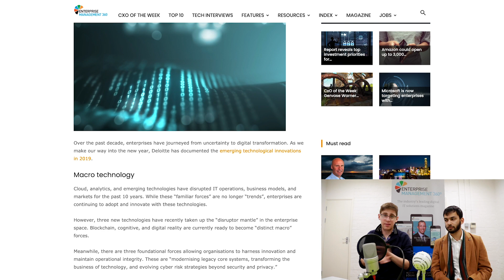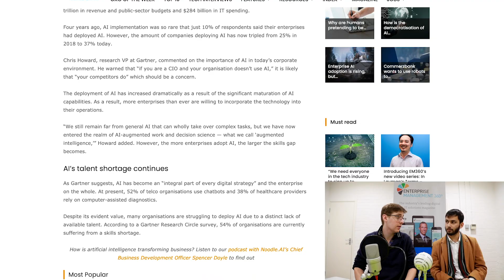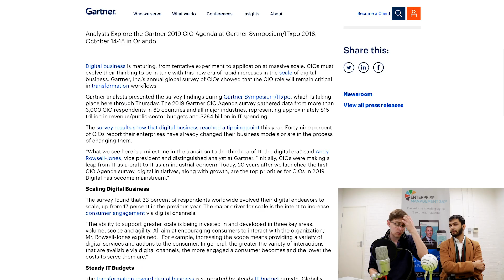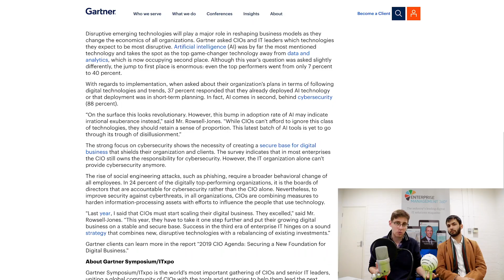Tech Chat: AI, Blockchain and Enterprise Technology Trends for 2019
In our first episode of Tech Chat, we discuss how blockchain and other smart technologies are forming a disruptor mantle. Furthermore, we have a look at the rapid rate at which artificial intelligence is growing in the enterprise.